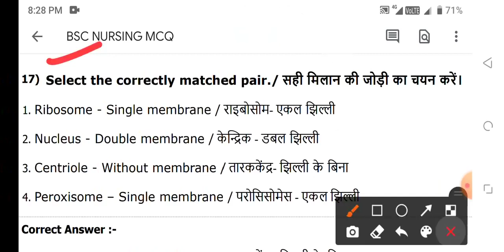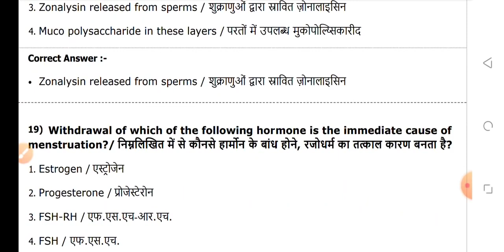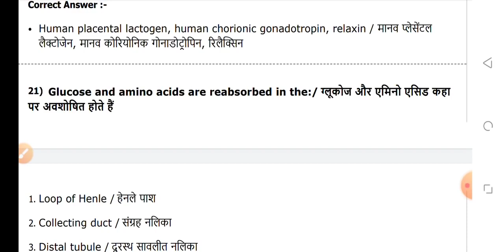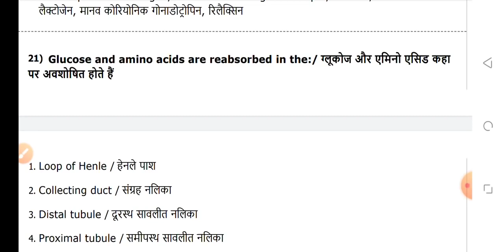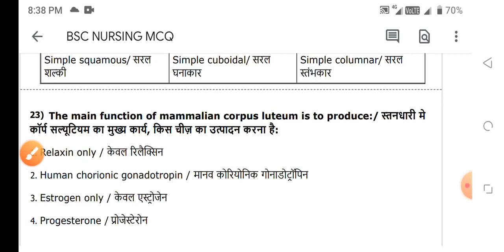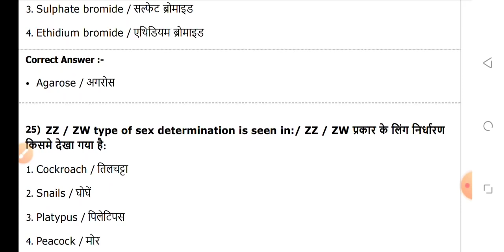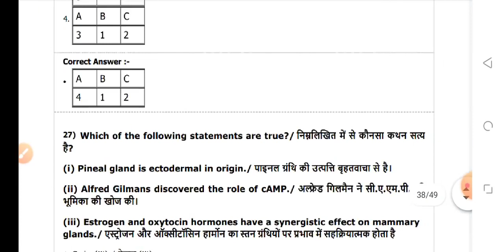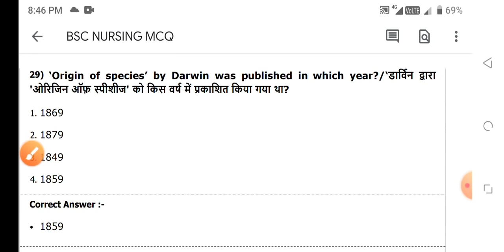RUHS BSC NURSING ENTRANCE EXAM TOP MCQ QUESTIONS RUHS PAPER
👉 MCQ PDF

👉NOTES PDF

👉LIVE CLASS

👉OLD PAPER

👉TEST SERIES

👉 RECORD CLASS

MKS
Provide medical news update

RUHS BSC NURSING MCQ
RUHS BSC NURSING PAPER SOLUTION
NEET
NEET MCQ
RUHS BSC NURSING ENTRANCE
NEET
NEET MCQ
NEET
NEET MCQ
NEET
NEET MCQ
NEET
NEET MCQ